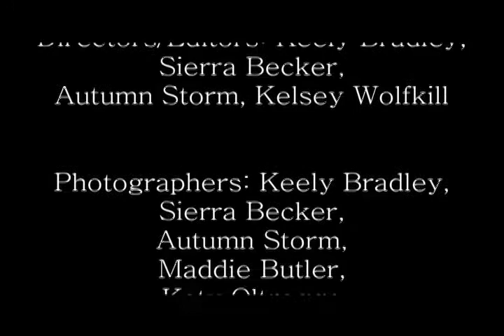IHS Announcements 4/25/14